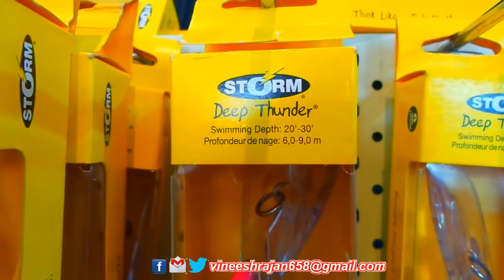ഒരു കിടിലൻ ഫിഷിങ് ഷോപ്പ് കുവൈറ്റിൽ നിന്നും Part -2 ( Fishing Shop)